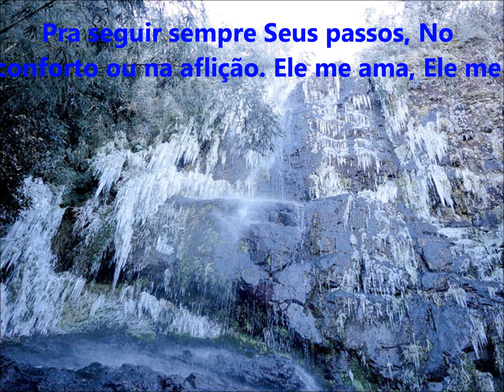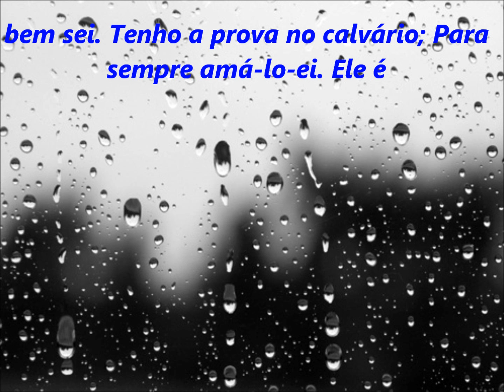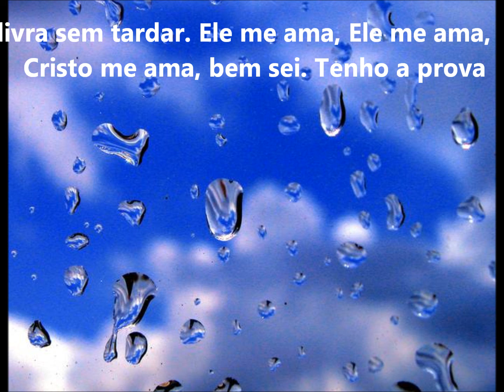De Manhã Bem Cedo Busco, Hinario Adventista Nº 23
De Manhã Bem Cedo Busco, Hinario Adventista Nº 23 com legenda